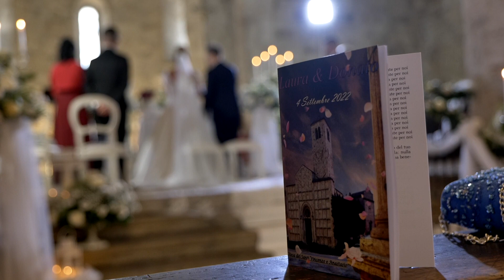Donato & Laura Wedding Trailer